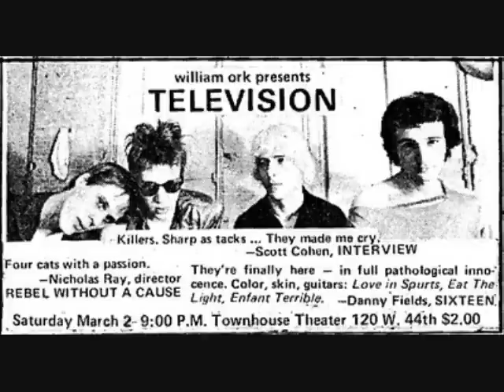Television '74 - Horizontal Ascension, rare (unreleased) song +lyrics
An early song from a 1974 rehearsal  when Richard Hell was in the band. It appears on a bootleg entitled "Poor Circulation".

Richard Hell Quote: "I was in the band for a year...But the peak of my participation in it probably came at about three or four months...It sounds more like what the Neon Boys sounded like than like Marquee Moon-era Television. As great as the guitar playing is on Marquee Moon the original band was more to the point. It's more like...it came at a time when music was really...boring, you know? It was a return to the values of the Kingsmen and the Sonics and Them and the Velvet Underground. It still had this really beautiful guitar talent — ecstatic, explosive guitar — going on as well as this lyrical quality, but it was more driving and crazed."

-Hell sang & co-wrote quite a few early Television songs. Referring to the pre-Television Neon Boys, Hell said Tom wrote the music & Hell wrote words to  songs Hell sang. Perhaps the same applied to Television too. On Horizontal Ascension it's Tom singing.

As this song demonstrates, in '74 Television were NYC pioneering punk noise-meisters. Sex Pistols impresario, Malcolm McLaren, has been open about the fact he was fascinated with Hell & the CBGB bands & wanted to transplant the NYC scene to the UK via the Sex Pistols, who adopted much of the CBGB music style (e.g. The Ramones, & Television's more punk-like songs), plus the  look Richard Hell had first begun. Hell already had a punk-like stage name, & was spiking his hair & wearing ripped & "customized" tee shirts a year and half+ before the Pistols existed. And McLaren played Rotten a tape of Hell's "Blank Generation" , telling Johnny to write his own version. Result: "Pretty Vacant"!

-I've also uploaded recordings of other unreleased Television songs from '74, '75 & '78. Check my YT Channel.

Many early, rare Television songs, including "Horizontal Ascension", are on a bootleg called "Poor Circulation" available as a direct download in FLAC format here:
Thanks go to a helpful You Tuber Television fan who took  the  time to transcribe these hard-to-catch lyrics, & send them my way. Here they are:

HORIZONTAL ASCENCION      (lyrics transcription)
I got this great lighter for my Birthday
.miles away
a shiny little silver lighter
I went down to the magazine store
and nobody was watchin'
I take a look at all those nice covers
nobody was watchin'
I strike up my nice new lighter
I take a look around and
nobody was watchin'
I took my lighter and look out...
there goes Time
there goes Life
there goes Downbeat
there goes Look
there goes Rolling Stone
I make it out across the woods
I make it...across the fields
And I bring that bucket up the well
I bring that bucket up the well
Sun's comin' down
and I put my little lighter in the bucket
and I drop the bucket down the well
I drop the bucket down the well
I get this funny feelin'
I get. ?
Tell me boy, where was it?
The darkest night of summer
I went for a walk over the hill
and then I came upon it
an ancient black windmill
I step into the windmill
and the thing starts swingin'
the thing starts swingin'
it starts really swingin'
It's okay nobody waits
It's don't take up any space
It's okay (so many times)?
don't take anything at all
Tell me boy. ?. watching